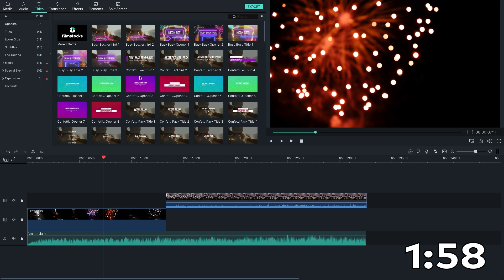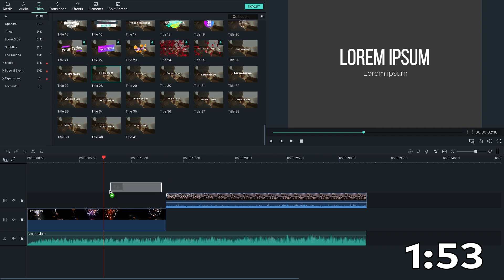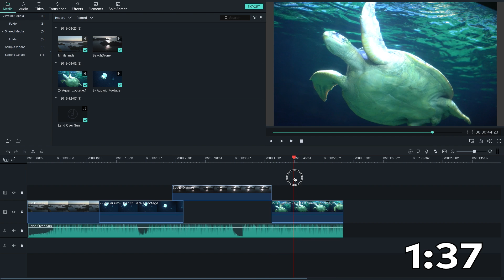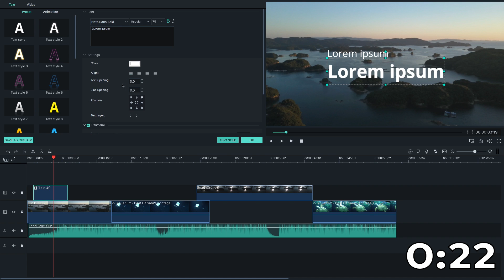How to Get Basic Text in Filmora9 | Two Minute Tip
The NEW Filmora11 UPDATE is HERE! Add and customize basic text in your video with Filmora9 // Filmora9 is full of creative animated title, but what if all you want is a simple static text. No sweat, you can remove the animation and customize your titles easily. From changing the typeface to adjusting the color, you can do it all with a few short steps. In this episode of Two Minute Tips, we will show you how to make basic text that you can use for any of your videos.

NEW Filmora9 UPDATE 9.2 is HERE! Try it now

16-35 Lens
24-70 Lens